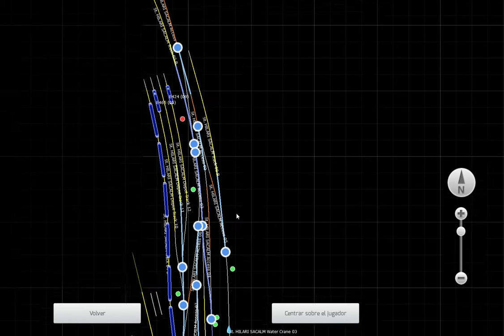Train Simulator Classic: Astimano. Ruta Vitage Rails Europe, máquina: OEBB 1245 Verde.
Hola amigos, hoy probamos la OEBB 1245 en la ruta Vitage Rails Europe. Saludos Astimano.